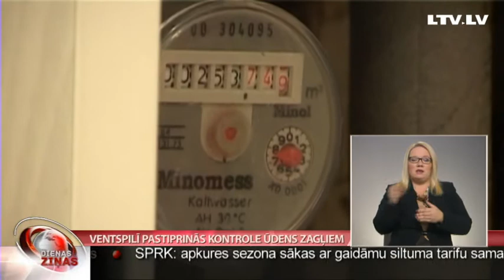Ventspilī pastiprinās kontrole ūdens zagļiem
Ministru kabineta noteikumi, kas stājās spēkā gada sākumā, paredz izmaiņas apmaksās kārtībā par dzīvojamās mājās  patērēto ūdeni – tiks ņemts vērā mājas kopējais ūdens patēriņš. Pirmie pārejas perioda mēneši bija izmēģinājuma laiks, bet  tagad apsaimniekotāji ar bažām konstatē, ka rodas milzīga starpība – iesniegtie rādījumi no dzīvokļiem neatbilst reālajam  patēriņam. Ventspils nekustamo īpašumu pārvaldnieki neredz cita ceļa kā sākt skaitītāju pārbaudi dzīvokļos, lai atrastu apzinātos nemaksātājus vai tos, kuri mēnesī patērē vairāk nekā uzrāda. Kurzemes TV kolēģi stāsta vairāk.